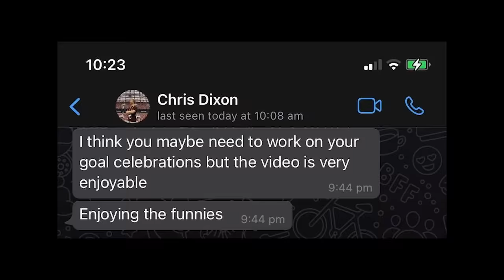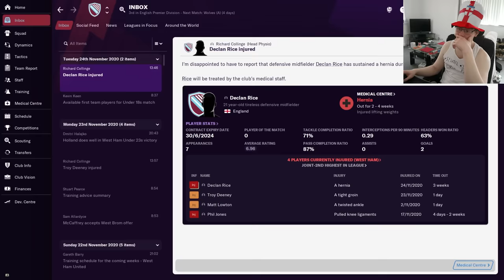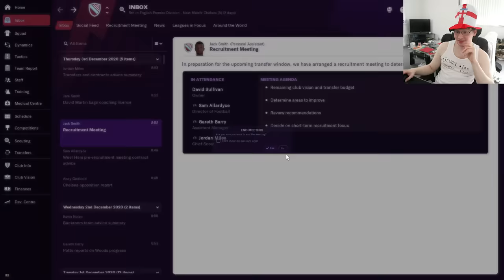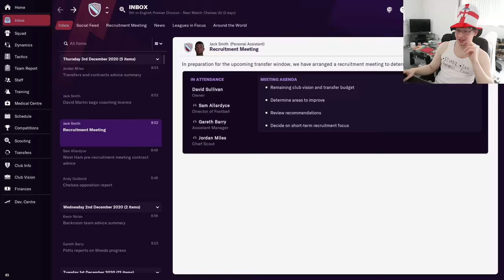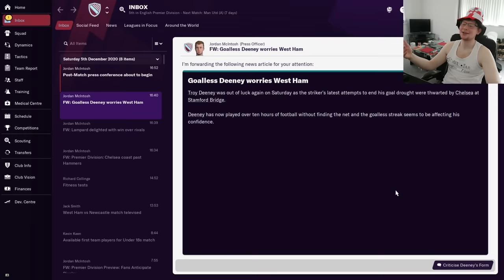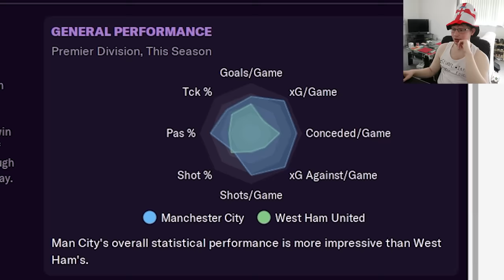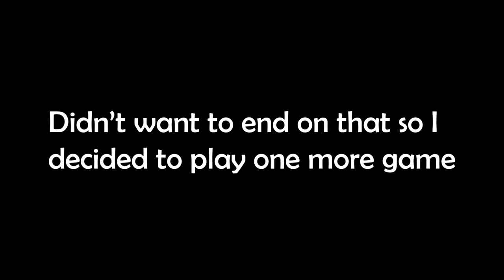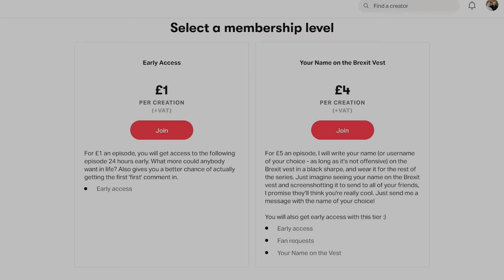I Turned West Ham Into Brexit FC | #3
It turns out the first 10 games of the season may have been the calm before the storm, but can my bombastic Brexiteers bravely barricade the battlements from the foruners that seek to soil our clean sheets? The answer is probably not, but that doesn't mean we can't try.

Want to get your name on the Brexit vest, or even just early access to following episodes?

And here's my Instagram if for some reason you want to look at pictures of Ollie

00:05, 05:43 | Unknown Brain - Blackhole (ft. Ava King) [NCS Release]
00:58 | Rival - Throne - (ft. Neoni) [NCS Release]
Watch:
02:03 | Time To Talk Ft. Dave Marriner - Say The Words [NCS Release]
02:56 | Clarx - Ride [NCS Release]
04:00, 07:19 | Barren Gates - Obey [NCS Release]
05:18 | High Beam & KOTOKID - Bad Habit (feat. Constance)
06:55 | Chen Boi x Ben Chaverin x Bethany Wray - Pretty Good
07:49 | Kubbi – Up In My Jam (All Of A Sudden)
08:35 | NIVIRO - Demons [NCS Release]
09:58 | Barren Gates - Devil (VIP) [NCS Release]
10:39 | Kozah - Cali4nia [NCS Release]